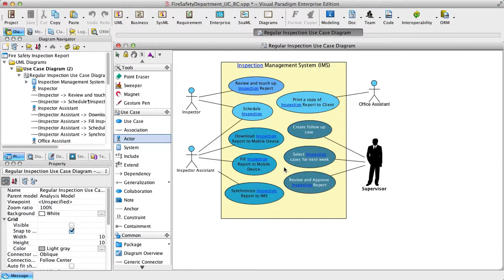Lock Diagram with Password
In team collaboration environment multiple team members are working concurrently on the same set of models. Sometimes the work done by one member may being modified by other members. To avoid this Visual Paradigm provides a password lock mechanism helps you to protect your diagram from being modified by others. This movie will show you how the password lock works.